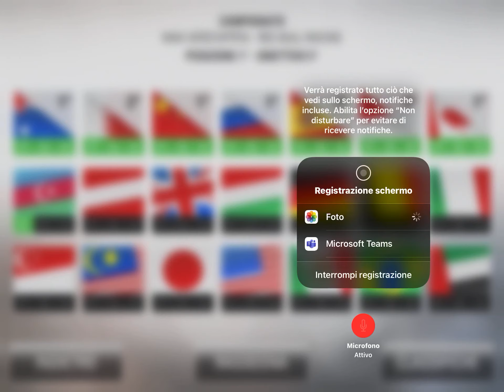F1 2016 Qualifying Session for the Azerbaijan GP Race 8.2 As Verstappen.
Enjoy watching me play my F1 2016 Qualifying+
NO RULES racing. F1 2016 is a fun game that you should definitely play. 8 races per week.
Support
DO NOT unsubscribe or you will lose out.
DO NOT dislike
DO NOT withhold information from me that could make me improve my YouTube Videos and/or my YouTube Channel.